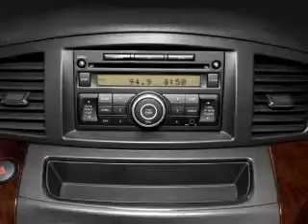2012 Nissan Quest - Nashua NH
Year: 2012
Make: Nissan
Model: Quest
Trim: LE
Engine: 3.5 liter 6 cylinder 24 valve
Transmission: Automatic CVT
Color: Beige
Mileage: 9
Address:
280-300 Amherst St